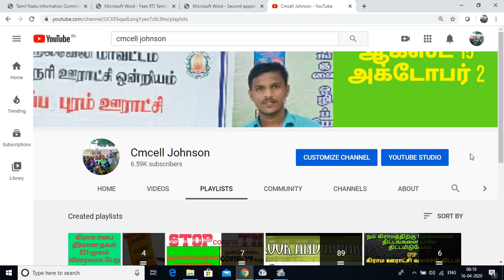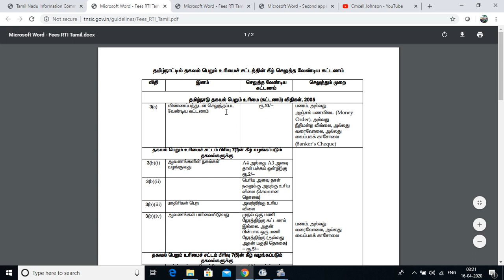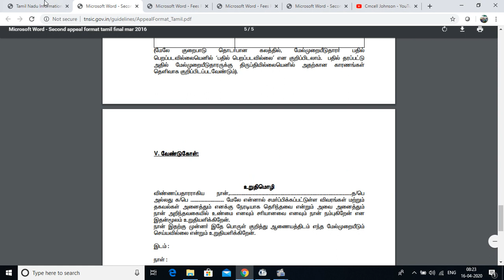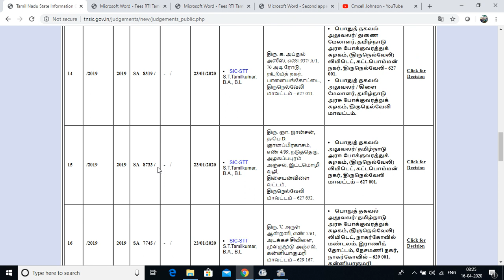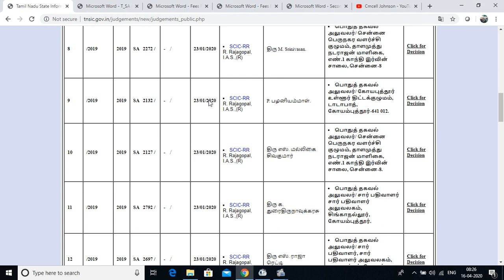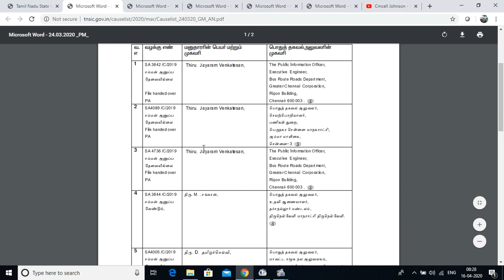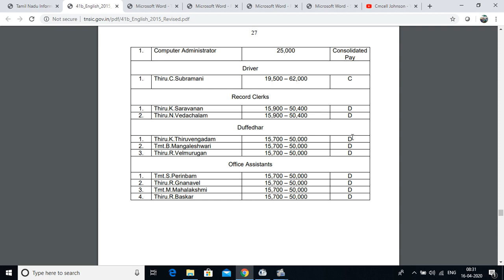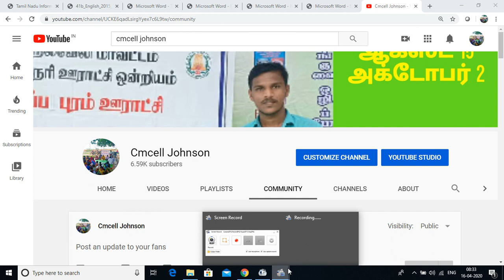தகவல் அறியும் உரிமைச் சட்டம் பகுதி-1 | Rights To Information Part-1 | RTI Explained | Tamil